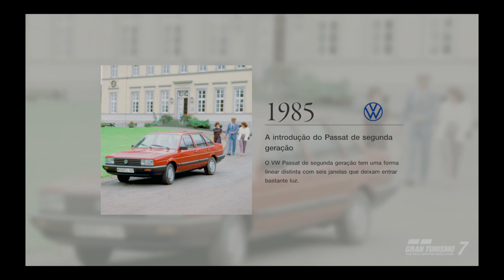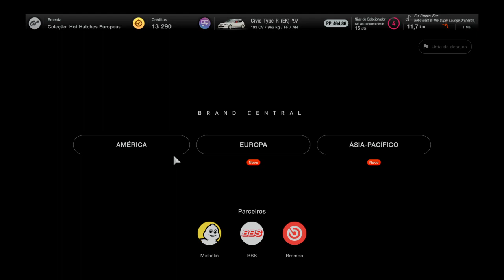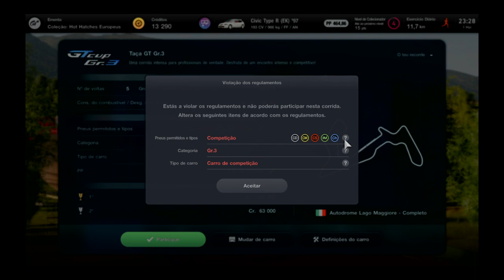Gran Turismo™ 7 #3 | TRACK DAY - HIGH SPEED RING GAMEPLAY NO PS4